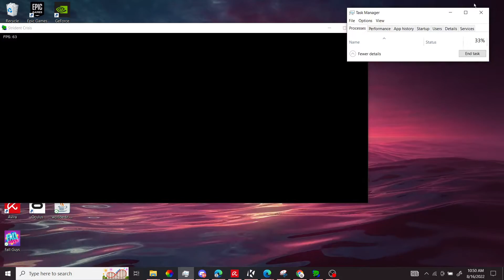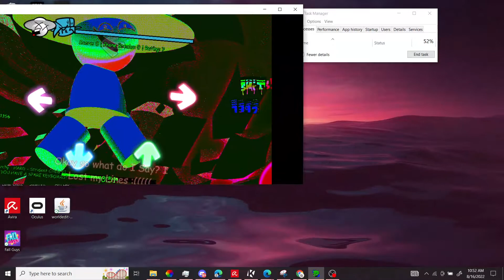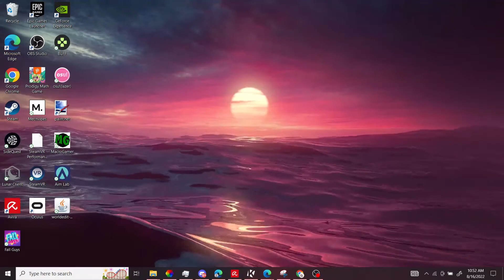thearchy almost crashed my pc